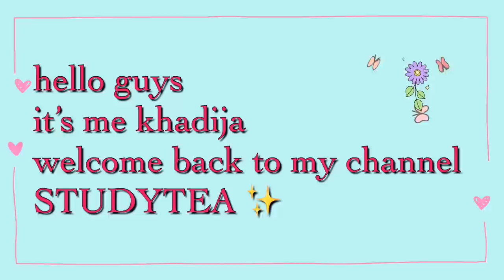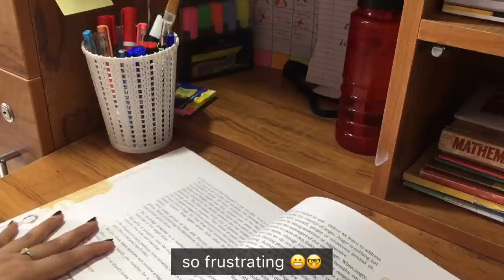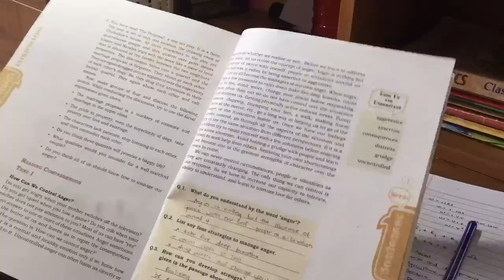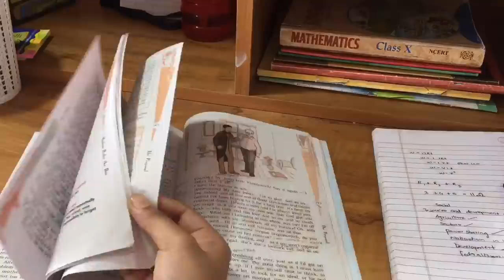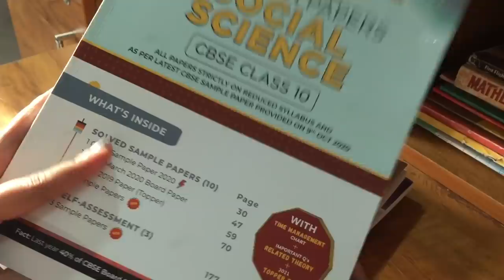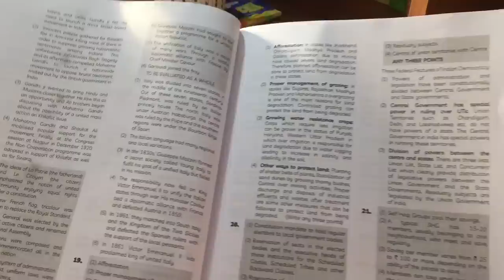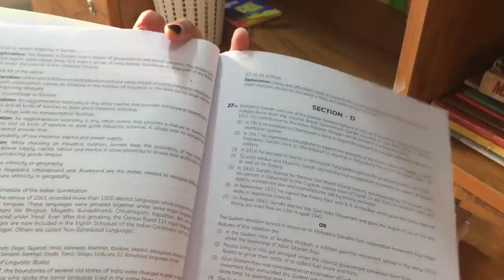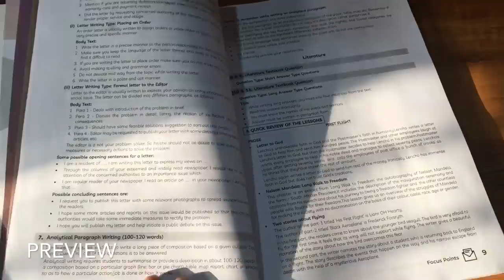Study vlog | cram with me | day in life of cbse 10th grader | studytea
Educart’s book link-Buy Educart Sample Papers For Class 10 th

Hope you all will have a productive week 😇...!

FA/Q
📍Where I am from?
➡️India ,Kerala
➡️reading and making YouTube videos and watching cricket 🏏
📍Which app do I use for editing?
➡️ villo and iMovie,PicsArt and phonto for thumbnail
📍which camera 🎥 do i use
➡️ iPhone 6

♥️✨Socials✨♥️
Studytea00
Studytea00
With lots of love 💕
Xoxo
Khadi✨♥️